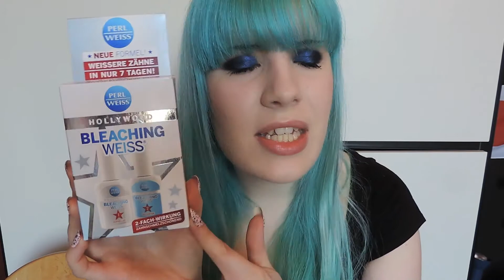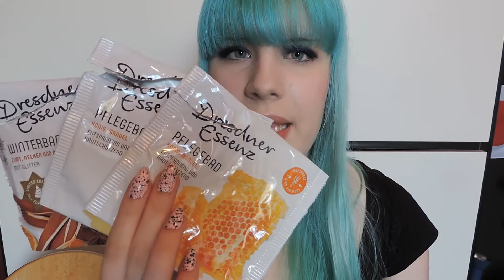XL Aufgebraucht #2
Das ist ein vorgedrehtes Video, weil ich momentan im Urlaub bin! Daher kann ich erst auf Kommentare antworten, wenn ich wieder da bin :)

Wieso sieht mein Gesicht so dunkel aus? xD In echt hat man kaum einen Unterschied gesehen, aber die Kamera scheint das zu betonen -.-